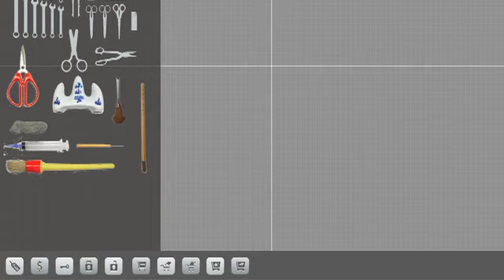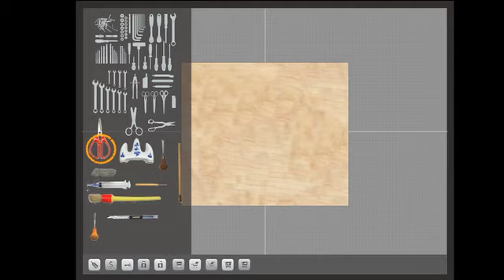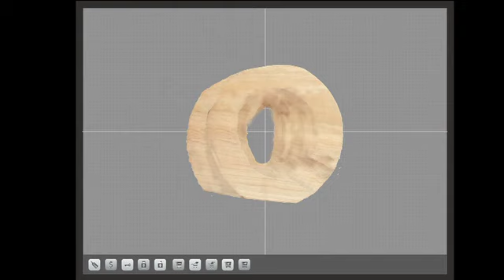Future Tools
This is a project to discover what it will be look like about future relationship of tool and people's creation.